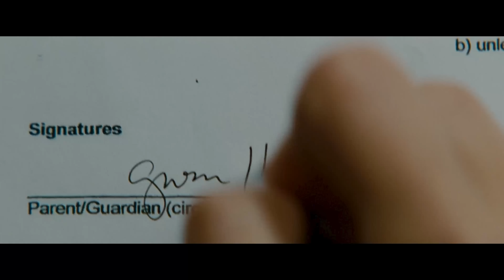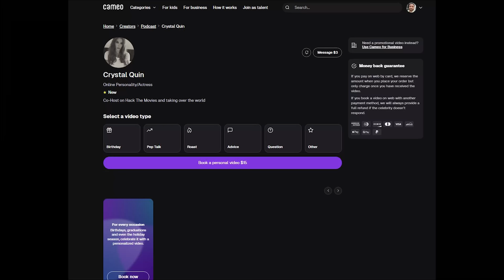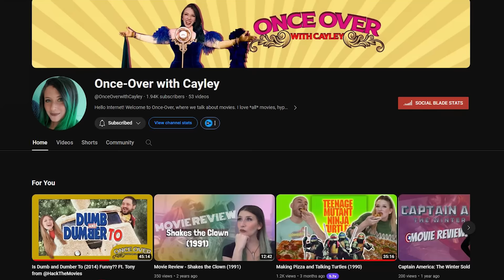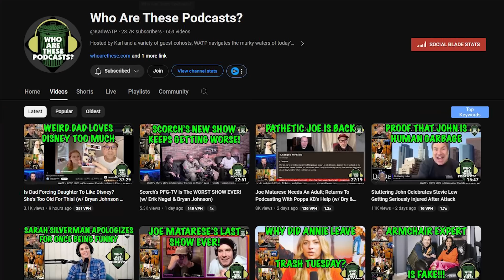Is The Nightmare on Elm Street Remake Really That Bad? - Hack The Movies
We covered the remakes for Last House on The Left and The Hills Have Eyes so it only made sense to return to talk about the OTHER Wes Craven remake. See what Crystal, Cayley, and I have to say about this movie that most people hate. Is it really THAT bad?

Send us your tapes (or other junk):
    300 N Main Street # 159
    Chalfont, PA 18914
    United States